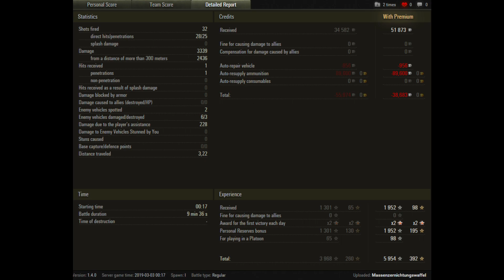WoT: AMX 13 75 vs Hotchkiss EBR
Was kann der Radpanzer der Franzosen auf Tier 7 - der Hotchkiss EBR - und wie schneidet er im Vergleich zum "klassischen" Tier 7 Scout ab, nämlich dem AMX 13 75?

Ihr wollt über Twitter über neue Videos informiert werden?
World of Tanks ist ein "Free 2 Play" MMO von Wargaming und ist hier als kostenfreier Download verfügbar: